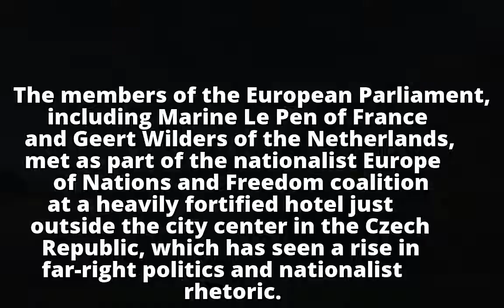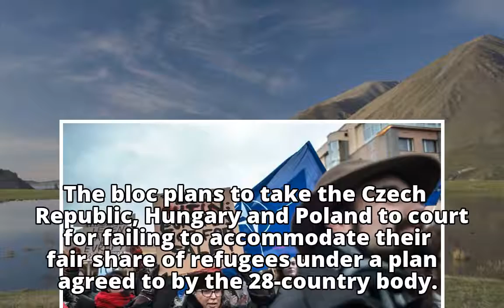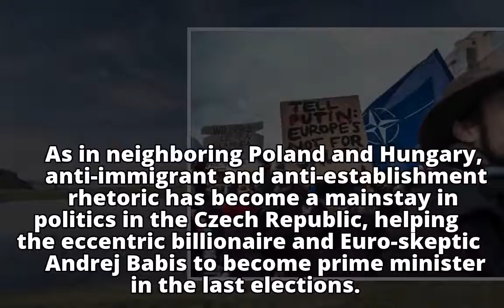European Far-Right Leaders, Meeting to Condemn the E.U., Are Greeted With Boos